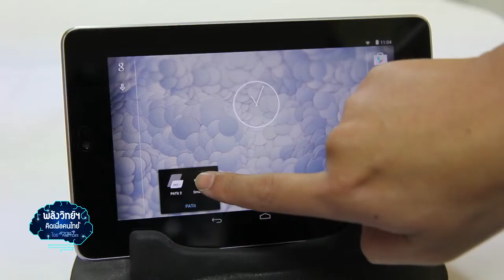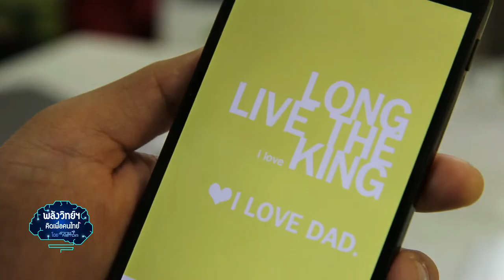พลังวิทย์ คิดเพื่อคนไทย ตอน PATit พิมพ์รหัสด้วยหมึกนำไฟฟ้า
รายการพลังวิทย์ คิดเพื่อคนไทย โดย สวทช. ครั้งนี้เสนอตอน PATit พิมพ์รหัสด้วยหมึกนำไฟฟ้า